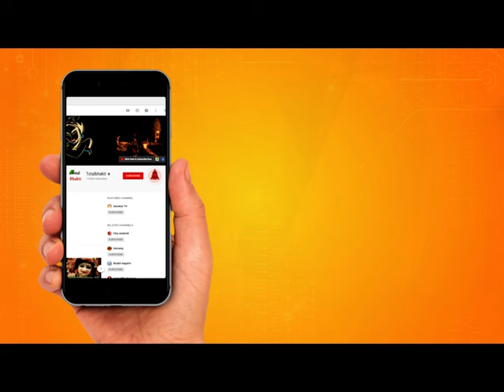जानें भगवान शिव की महिमा | Bhagwan Shiv Ki Mahima | @panditpradeepmishraofficial ​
जानें भगवान शिव की महिमा | Bhagwan Shiv Ki Mahima | पंडित प्रदीप जी मिश्रा सीहोर वाले | Pandit Pradeep Ji Mishra Sehore Wale